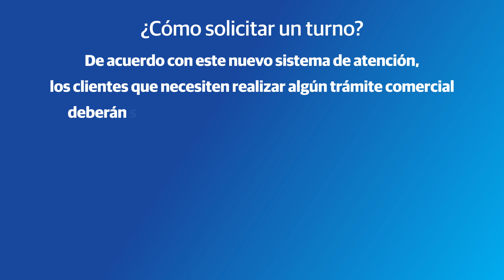Atención sucursales 13 al 17 de Abril